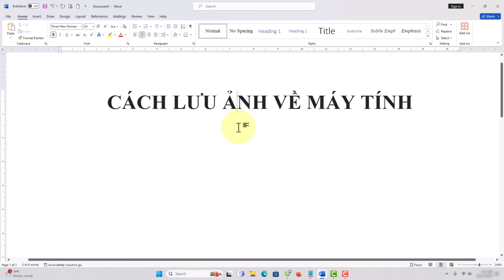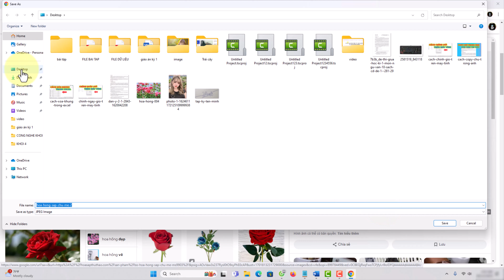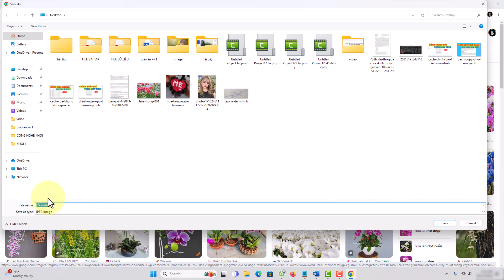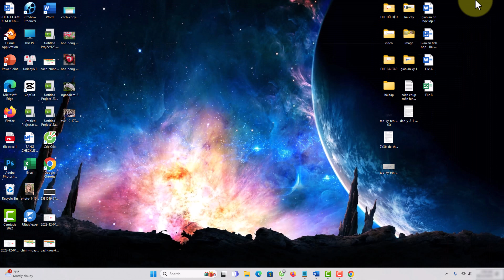Cách Lưu Ảnh Về Máy Tính Đơn Giản Dễ Làm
Danh sách video:
▶ Đăng Ký Theo Dõi Kiến thức Tin học
Thực hiện bởi kênh kiến thức tin học